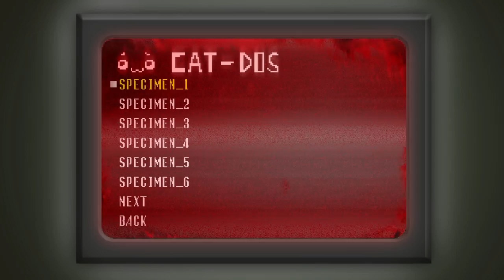Let's Play Spooky's Jumpscare Mansion #2 |Horror Game| - เริ่มหลอนละน้าาา ^ ^''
พาร์ทแรกแค่เล็กๆน้อยๆ มาพาร์ทนี้เริ่มจัดเต็มละครับท่านผู้ชม 55555

*ใครที่สนใจอยากร่วมเล่นเกมกับเรา ก็แอดสตรีมมาได้เลยครับ :)

ชื่อสตรีม : GameReviewThailandCh

Skype : supanat.leobreaker
Steam : GameReviewThailandCh
LINE : Princess__Elsa
Garena : tysoninter